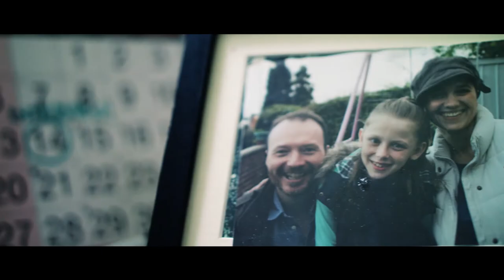Fissure (2017): Official Trailer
The trailer for the sci fi short film 'Fissure'.

Written & Directed by Paul Wright
Produced by Dry Run Films

Starring:
Emma Laidlaw
Matt Aistrup
Lucy HIrd
Amber Tasker

Director of Photography: Sam Twyman